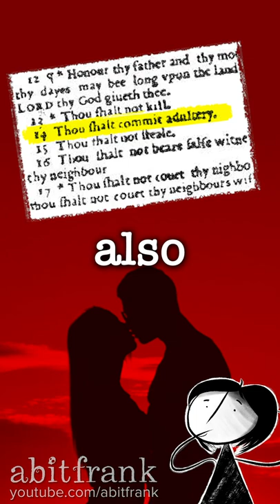The Sauciest Bible Mistakes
This Bible has some really weird advice...